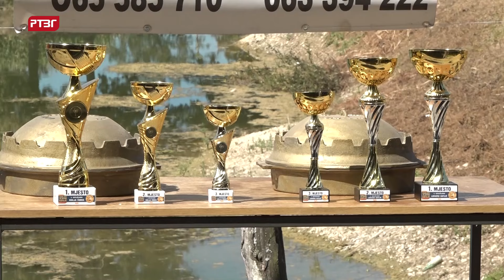Rogoljska kotlicijada 2024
Treća „Rogoljska kotlićijada“ održana je na izletištu kod rogoljskih jezera u ovoj mjesnoj zajednici.

Marko Hrvaćanin, jedan od organizatora i predsjednik Udruženja „Jezero“, rekao je da je ovogodišnja kotlićijada u Rogoljima okupila oko 50 ekipa, koje su se takmičile u spremanju lovačkog i ribljeg kotlića, te više od hiljadu posjetilaca.